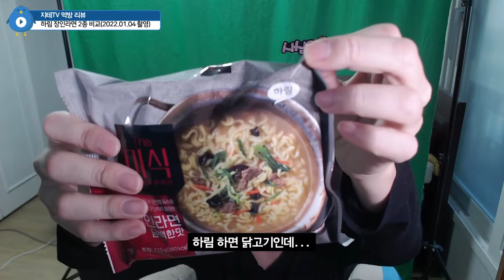라면이 🍲 한 봉지에 2,200원이나 한다구요? 하림 장인라면 | 지테TV 먹방 리뷰 Mukbang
맛은 좀 있는데, 굳이 내 돈으로 다시 사 먹을 것 같지는 않아요.

Chapters
0:00:00 시작 Intro
0:00:15 제품 소개 Introduce
0:02:53 먹방 Mukbang
0:07:07 평가 Review
0:09:47 마무리 Outro

CPU : AMD Ryzen 5800X(8/16)
CPU Cooler : Enermax LIQMAX III ARGB 360
Motherboard : ASUS PRIME X570-Pro CSM
RAM : TeamGroup T-Force Delta RGB CL16 3200Mhz 32GB(16G x 2)
VGA : MSI GTX 1660 Super Gaming X D6 TwinFrozer
SSD(OS & SW) : Samsung 970 EVO Plus 1TB
SSD(Data 1) : Samsung 850 PRO 256GB
SSD(Data 2) : Samsung PM851 128GB with mSATA to SATA Converter
PW : Seasonic Focus Gold GM-750 Modular
Case : Darkflash DLX21 Mesh
Microphone : RODE NT-USB Mini
Webcam : Logitech StreamCam(Main), Logitech C922(Sub)
Keyboard : Logitech K120
Mouse : Logitech G102
Lights : Luxpad K22H x 2
PhoneCam(야외촬영) : Samsung Galaxy S7 64GB